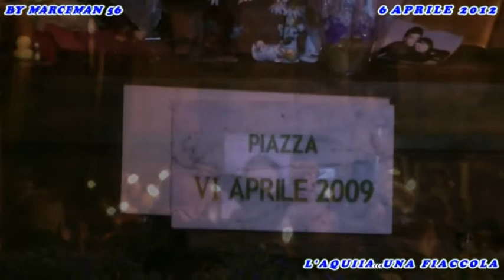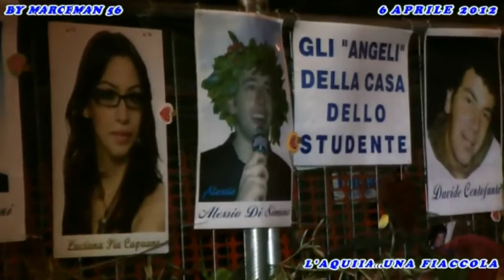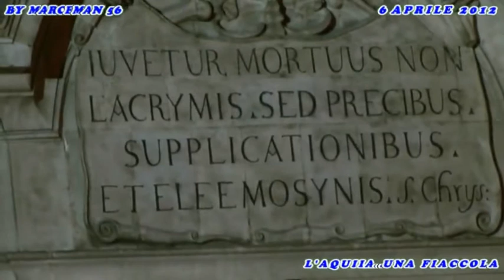L'AQUILA ...10.000 FIACCOLE PER LE 309 VITTIME DEL TERREMOTO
Circa diecimila persone hanno preso parte alla fiaccolata commemorativa delle vittime del terremoto del 6 aprile 2009, Il corteo che ha avuto una lunghezza di 3,5 chilometri, e' partito intorno alle 0.30 da piazza Battaglione degli Alpini (Fontana Luminosa), i primi ad incontrarsi, i familiari e gli amici delle 309 vittime del terremoto con cartelloni con le immagini dei loro cari sorridenti. Nel ricordo del terzo anniversario sono "entrate" anche Mariagrazia Rotili e Pamela Mattei, due giovani di Scoppito (L'Aquila) morte lo scorso anno in un incidente stradale avvenuto a pochi chilometri dalle proprie abitazioni, nello stesso giorno della ricorrenza. Le due giovani tornavano a casa dopo aver partecipato alla fiaccolata del 6 aprile 2011. L'itinerario del corteo e' stato: corso Vittorio Emanuele, via Castello, via Tagliacozzo, via Strinella, via Caldora, viale di Collemaggio, viale Crispi, corso Federico II, piazza Duomo, con alcune soste nei luoghi in cui il terremoto ha mietuto piu' morti per i crolli. Ad aprire il corteo i familiari delle vittime ed i gonfaloni del Comune, Provincia e Regione. Arrivato in Piazza Duomo, gli aquilani si sono riuniti nella chiesa puntellata delle Anime Sante, in cui l'arcivescovo Giuseppe Molinari, ripetendo il gesto di Cristo, si e' inginocchiato per lavare i piedi di 12 familiari delle vittime.
   Alle 3.32 c'e' stata la lettura dei nomi delle 309 vittime assieme a quelli delle due ragazze che persero la vita l'anno scorso al termine della seconda ricorrenza, mentre altrettanti rintocchi sono stati suonati dalle campane della chiesa. Al termine la gente e' andata via in silenzio sulle note dei cori. ( AGI.IT )